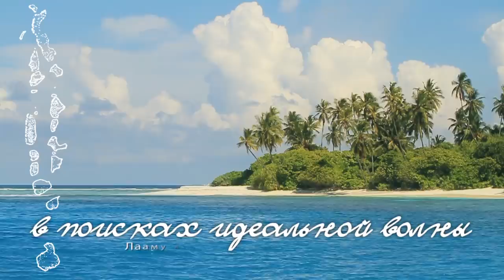Серфинг на Laamu Atolls, Мальдивах - в поисках идеальной волны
в поисках идеальной волны

24 марта - 03 Апреля 2015

Серф и йога экспедиция на Laamu Atolls с кинопроектом от Бразильского серф-видео продакшн MovieAction